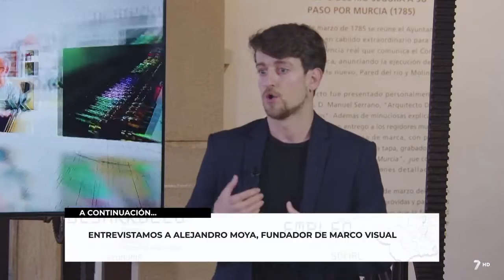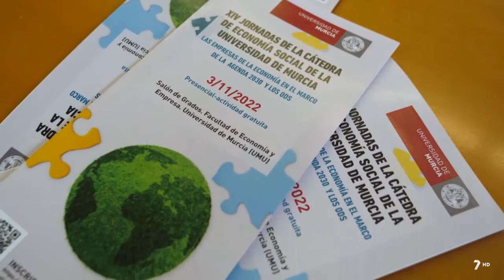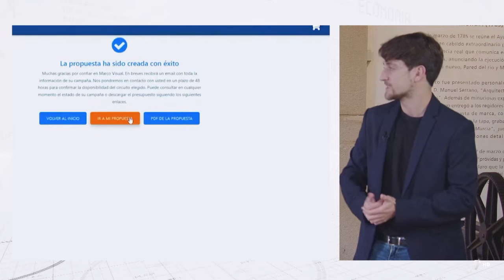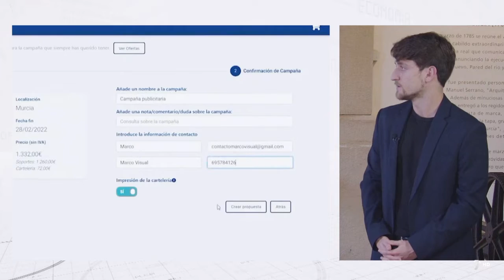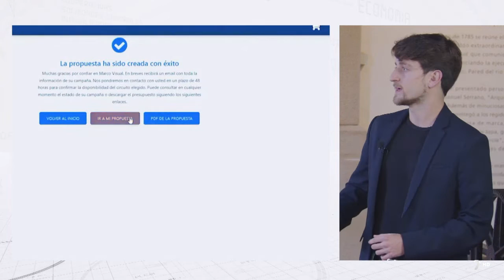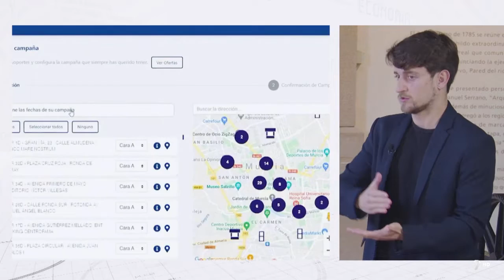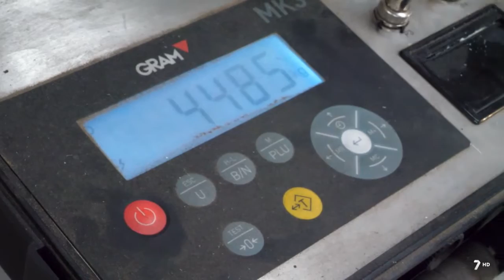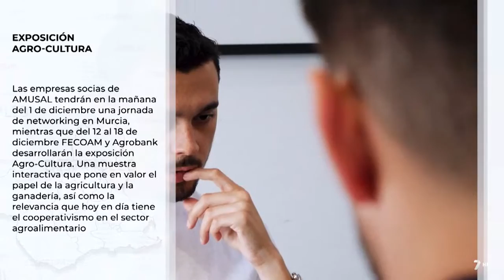Una Economia para las Personas | 7 Región de Murcia | Prog. 25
La Economía Social ocupa un lugar destacado en el modelo económico de la Región de Murcia. Las organizaciones y empresas del sector han demostrado que es posible crear empleo de calidad, estable, incluso en las peores épocas. En el programa 'Una Economía para las personas' vamos a abrir una ventana a todos los protagonistas, personas e instituciones comprometidas con una sociedad más justa, próspera para todos.